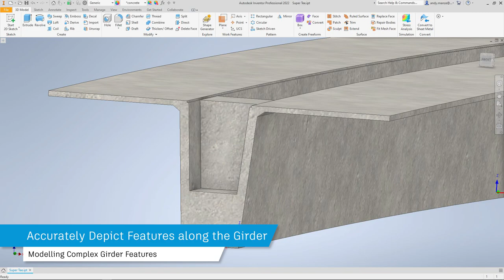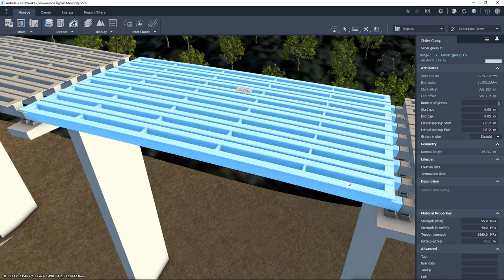New in InfraWorks 2022: Full Span Complex 3D Bridge Girders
New enhancements for InfraWorks (2022) include new capability for bridge modeling providing for the definition of full-span complex parametric 3D bridge girders.

Where there is a requirement to exchange the default girders provided by the heuristic rules, Autodesk(R) Inventor can be utilized to define new complex parametric girders.

The main section is defined in the normal way, adding the dimensional and parametric data. The section is then extruded. It is then possible to start to modeling additional features along the length of the girder as in this case with a number of individually defined cutbacks and diaphragms placed along the length of the girder.

Logic can be used to define conditional modeling if required.

The newly defined complex girder can the added to the InfraWorks bridge component library and configured as needed. The process of replacing the existing girder arrangement can proceed by selecting the new complex girder from the library.

The new modeling options provided for in the inventor modeling phase are exposed within InfraWorks and can then be used, as seen here, adding girder end cutbacks, evenly spacing the diaphragms, and adding a pre chamber.

The changes made to the girder can then be very easily copied to either additional selected girders or as in this case, to all girders within the bridge making for a straightforward and rapid deployment of newly defined bridge girders.